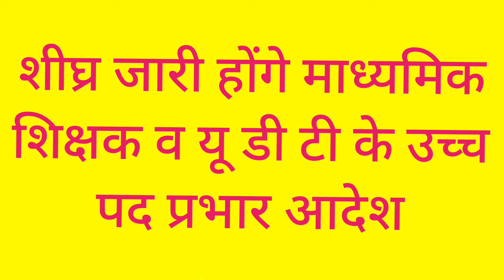शिक्षकों की पुनः होगी काउंसलिंग || mp teacher promotion 2023